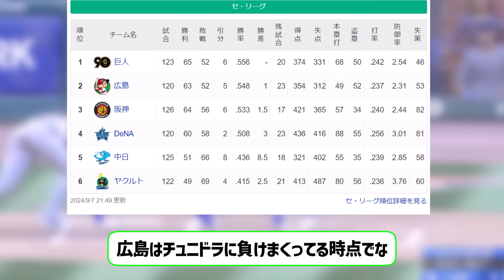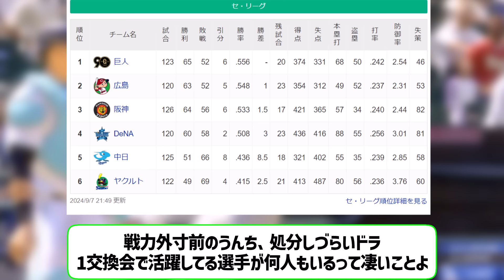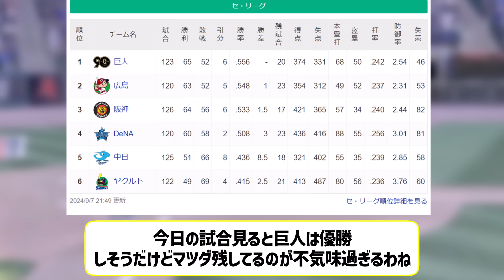セリーグ順位、終わりまくる…